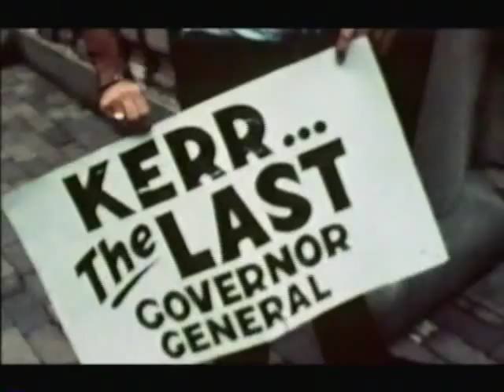The Queen & the Whitlam Dismissal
From the 2002 documentary, "Queen & Country", by William Shawcross, marking Elizabeth II's Golden Jubilee